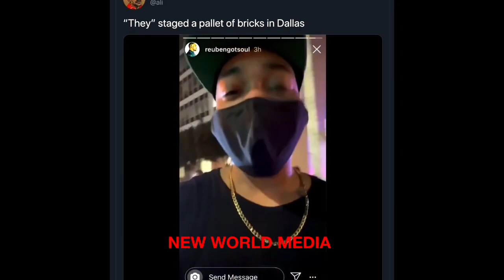ARE THE George Floyd Protests FUNDED?? PALLET OF BRICKS STAGED IN STREET (DALLAS)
Seems someone Staged a Pallet of Bricks before protests in Dallas. The guy in the video said no construction being done in the area.